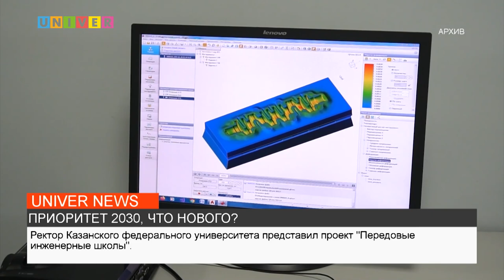ПРИОРИТЕТ 2030, ЧТО НОВОГО?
Состоялось заседание Государственного Совета Республики Татарстан, где обсудили реализацию программы "Приоритет 2030". Какие вопросы обсудили и что отметил в своем докладе Ленар Сафин, расскажет Аделина Абдрахманова.